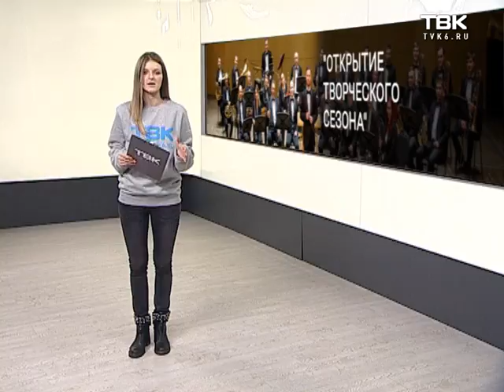Афиша на выходные в Красноярске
Исторический футбольный матч и нашествие роботов Красноярске. Как провести грядущие выходные полезно и интересно - смотрите прямо сейчас в рубрике "Афиша на выходные".